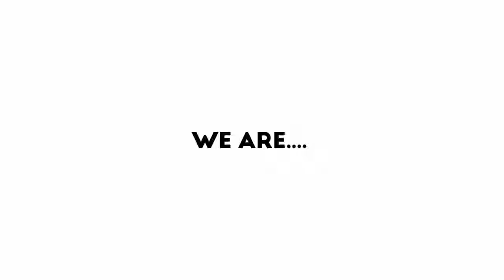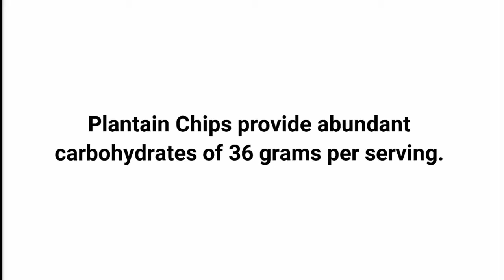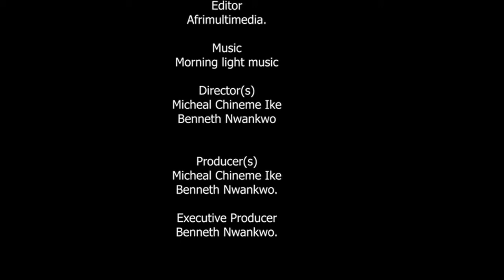S1 E4 - Obi Dike (Veteran Nollywood Actor)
Host : Benneth Nwankwo

Guest: Obi Dike (Veteran Nollywood Actor)

Director : Michael Chineme Ike

Cinematography: Michael Chineme Ike, Juliet Anyaene.

Make up: Sochima Yvonne Karen

Advert Manager: Juliet Anyaene

Advert Manager II: Kosiso Max

Production manager: Juliet Anyaene

Assistant Production manager: Sochima Yvonne Karen

Executive Producers: Benneth Nwankwo, Michael Chineme Ike.

Producers: Michael Chineme Ike, Benneth NWANKWO.

Editor: Afrimultimedia

SPECIAL Thanks to:

1. Afrimultimedia
3. Afriwood Tv
4. Great Satisfaction Confectioneries Foods

Follow us on:

Facebook.com/StraightTalkWithBenneth

Instagram.com/StraightTalkWithBenneth